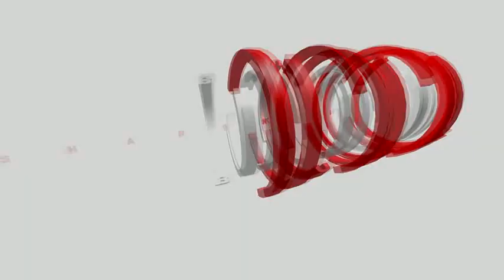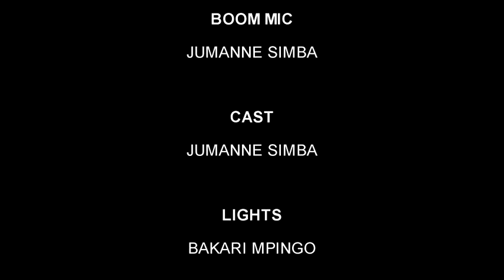DEMU MLOKOLE - (new film) - Sharukani wa vingunguti